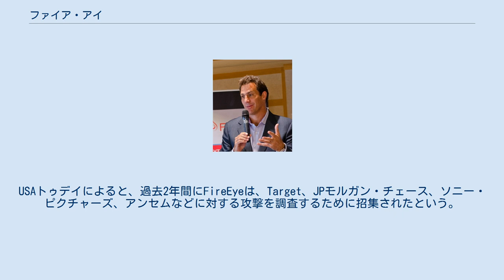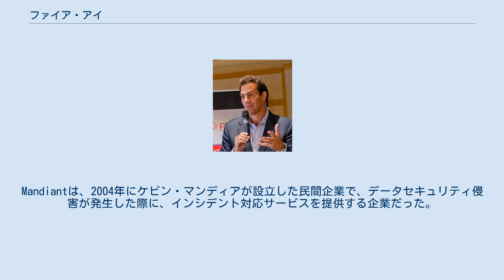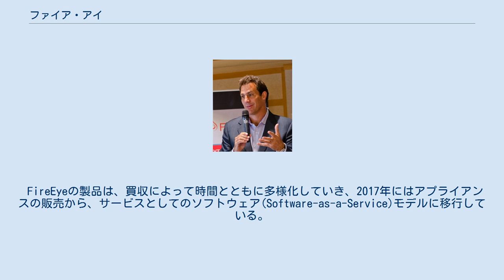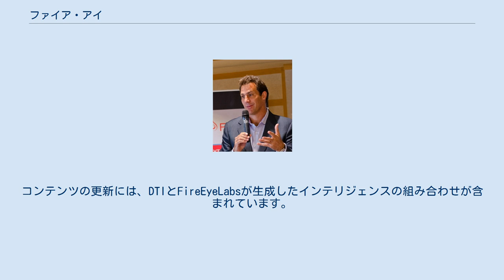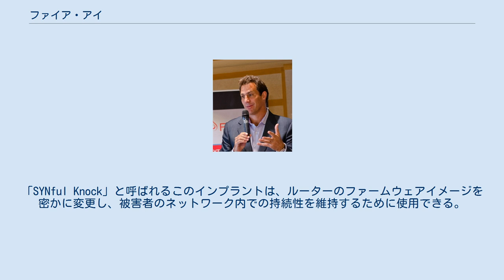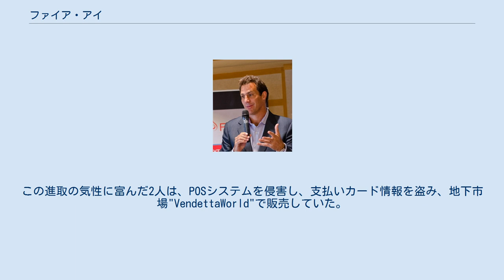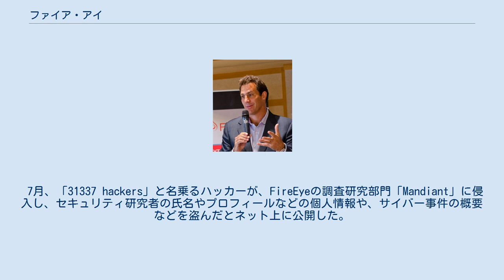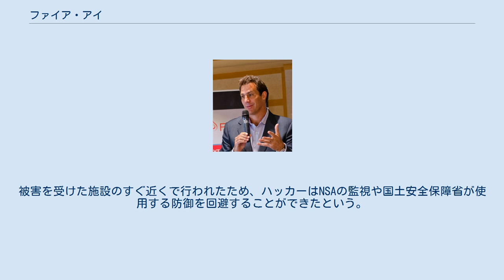ファイア・アイ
コンピュータ・フォレンジック
ファイア・アイ(FireEye)は、アメリカ合衆国カリフォルニア州ミルピタスに本社を置くサイバーセキュリティ企業。
サイバー攻撃の検出と防止、調査により、悪意のあるソフトウェアから保護するためのハードウェア、ソフトウェア、およびサービスを提供している。
 FireEyeは2004年に設立され、当初は、インターネットのトラフィックを企業や政府のネットワークに転送する前にダウンロードしてテストする仮想マシンの開発に注力していたが、他社を買収することでじょじょに多様化していった。
企業のコンピュータ・セキュリティの大きな問題が発生したときに、専門家として対応することでその名を知られている。
USAトゥデイによると、過去2年間にFireEyeは、Target、JPモルガン・チェース、ソニー・ピクチャーズ、アンセムなどに対する攻撃を調査するために招集されたという。
 ファイア・アイは2004年に旧サン・マイクロシステムズのエンジニアだったアッシャー・アジズにより設立された。
2005年にはセコイア・キャピタルやノーウェスト・ベンチャー・パートナーズ、2008年にはDAGベンチャーズなどから初期投資を受けた。
 FireEyeの最初の商用製品は、2010年まで発売されなかった。
同年、FireEyeは中東に進出。
これを皮切りに、2010年にアジア太平洋地域、2011年にヨーロッパ、2013年にアフリカと、続々と世界各地に拠点を開設している。
 2012年から2016年までCEOを務めたデヴィッド・デウォルト 2012年12月には創業者のアジズが最高経営責任者（CEO）を辞任し、旧マカフィーCEOのデヴィッド・デウォルトがCEOに就任した。
デウォルトは、同社の新規株式公開（IPO）の準備のために採用された。
翌年、FireEyeはベンチャーキャピタルからさらに5,000万ドルを調達し、資金総額は8,500万ドルに達した。
2013年末、ファイア・アイは株式を公開し、3億ドルを調達した。
 当時、FireEyeは急速に成長しており、2011年には175人しかいなかった従業員が、2013年6月には900人にまで増加した。
収益は2010年から2012年の間に8倍になった。
だが、研究開発費などの運用コストが高いため、まだ利益を出せずにいた。
 2013年12月、FireEyeはMandiantを10億ドルで買収した。
Mandiantは、2004年にケビン・マンディアが設立した民間企業で、データセキュリティ侵害が発生した際に、インシデント対応サービスを提供する企業だった。
Mandiantは、有名なハッカーグループを調査したことで名を知られており、買収前は、FireEyeがセキュリティ侵害を特定し、Mandiantと提携してハッカーが誰であるかを調査するということが多かった。
買収されたことで子会社となった。
 ハッカーグループやその他のサイバーセキュリティリスクに関する情報を収集した脅威インテリジェンス企業2014年末、FireEyeはより幅広い製品開発をするための資金集めのために、さらに11億ドルの株式を売却するセカンダリー・オファリングを開始した。
そのすぐ後に、別のデータ侵害調査会社であるnPulseを約6000万ドルで買収した。
 2015年までに、FireEyeは年間収益が1億ドルを超えていたが、主に研究開発費が原因で、まだ採算は取れていなかった。
 2016年1月、ファイア・アイは、ハッカーグループやその他のサイバーセキュリティリスクに関する情報を収集した脅威インテリジェンス企業であるiSIGHT Partnersを2億7500万ドルで買収した。
さらに、ITセキュリティ自動化企業であるInvotasも買収した。
 デウォルトは2016年にCEOを辞任し、MandiantのCEOで、元ファイア・アイ社長のケビン・マンディアが後任に就いた。
その後、売り上げが予想を下回ったことによるダウンサイジングとリストラが行われ、300〜400人の従業員が一時解雇された。
その後、サブスクリプションモデルへの移行や、コストの削減を行い、利益と収益を増加させることに成功した。
 2021年6月、ファイア・アイは、Mandiantの名称を維持したまま、FireEye Products事業とFireEyeの名称を、シンフォニー・テクノロジー・グループ(STG)が率いるコン...